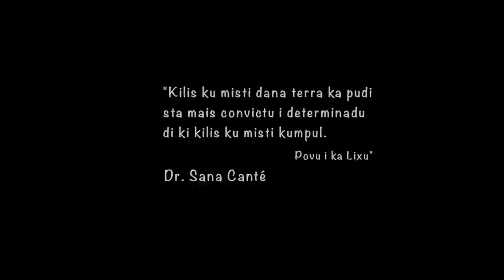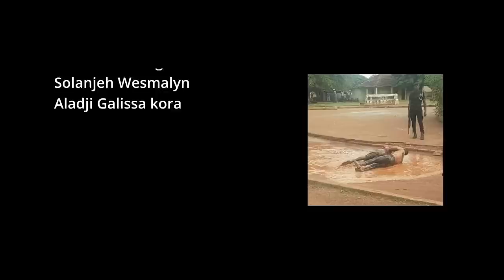Dr. Sana Canté - Ato Isolado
Dr. Sana Canté-Ato Isolado, é uma curta metragem em homenagem ao Dr. Sana Canté que sofreu um atentado de assassinato no dia 19 de Março de 2022 pelas 14h30 ao chegar no aeroporto Internacional Osvaldo Vieira em Bissau, capital da Guiné, pelos agentes da guarda presidencial da República da Guiné-Bissau. E também em homenagem a todos aqueles que sofreram o mesmo tipo de atentado direta ou indiretamente.

Uma história de como aconteceu o atentado do assassinato ao Dr. Sana Canté, representado por André Mendes e derigido por Alceine Canté.

Direted by: Alceine Canté
written: Alceine Canté
edited: Alceine Canté
Production: Alceine Canté, André Pina
director of photography: Alceine Canté
assistant diretor of photography: Axy Demba
Illustrator: Ivan Taylor
executive production: Aliu Famora Baldé, Axy Demba, Jennifer Utari, Djenabu Djalo, Alceine Canté
Cast: Vladimir Cabral, Sanassi Di Gongoma, Solanjeh Wesmalyn, Aladji Galissa Kora, Axy Demba.